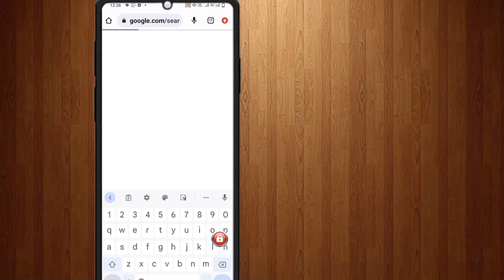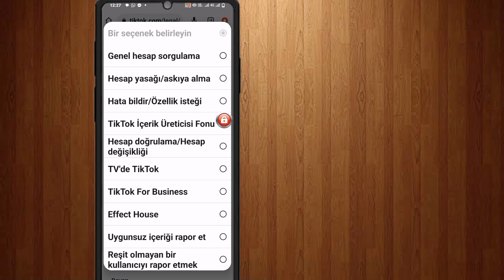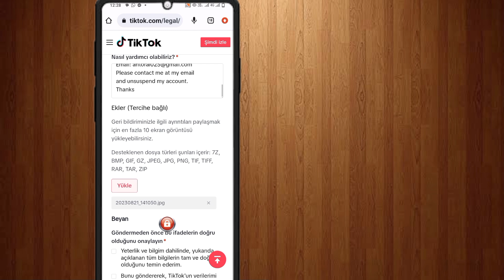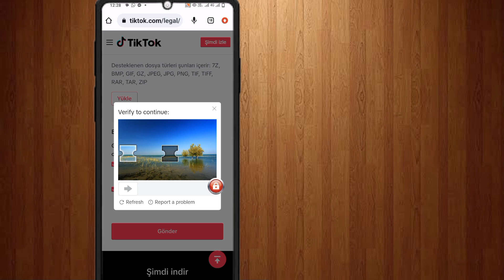Askıya alınan tiktok hesabı nasıl düzeltilir | TikTok'un askıya alınan Hesabını kurtar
Yasaklanan Tik Tok Hesabı Nasıl Kurtarılır | Hesabınız askıya alındı | Tik Tok hesabının askıya alınması nasıl kaldırılır

Android'de TikTok hesabınızı askıya almak istiyor musunuz? Bir TikTok hesabını askıya almak için bu videonun tamamını izlemeniz gerekir.

Sevgili Tiktok Ekibi, sanırım hesabım
yanlışlıkla askıya alındı çünkü hiçbir topluluk kuralını hiçbir zaman ihlal etmedim veya hesabıma hiçbir zaman yetişkinlere yönelik, dolandırıcılık, çıplaklık, zararlı video yüklemedim. Bazı kullanıcılar videolarımı/hesabımı rastgele işaretlemiş olmalı
ve uygunsuz bir şekilde. Bu yüzden lütfen durumumu inceleyin ve tiktok hesabımın askıya alınmasını kaldırın/yeniden etkinleştirin ve beni bu konuda yükümlü kılın